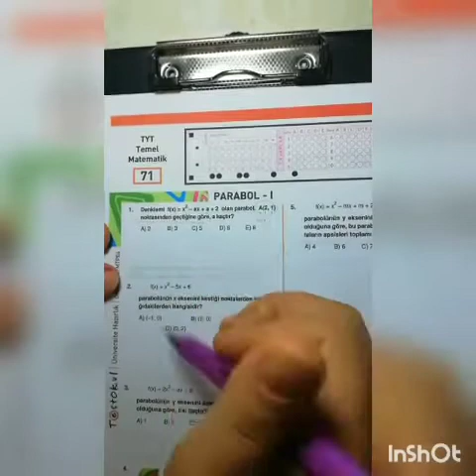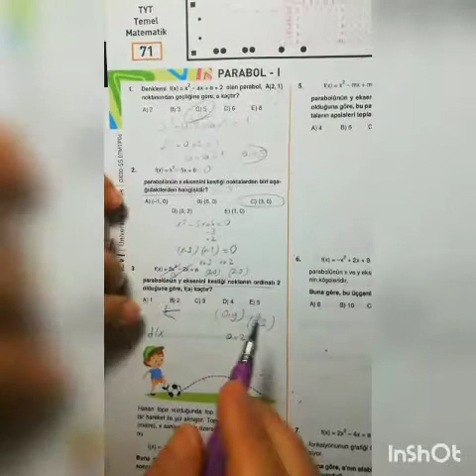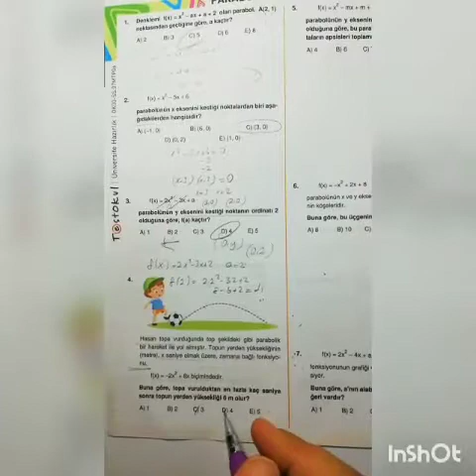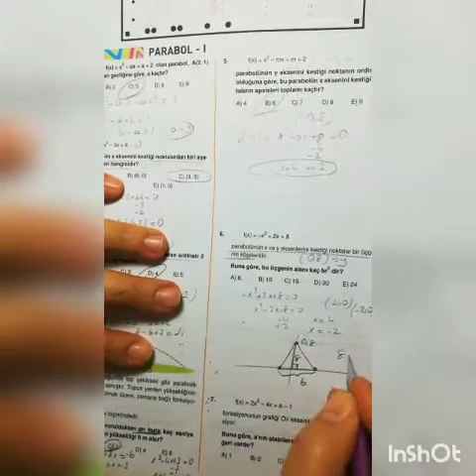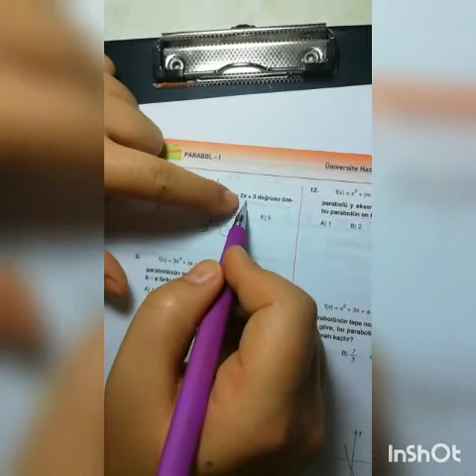Özel Beyza Şensoy Okulları 11. - 12. Sınıf Parabol